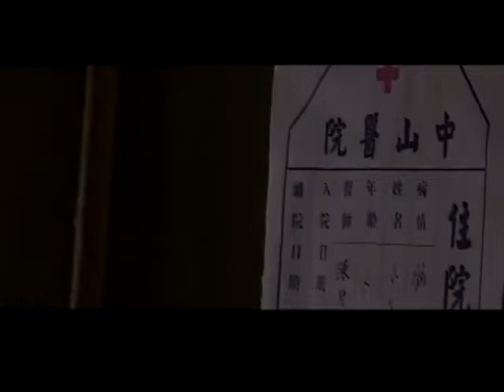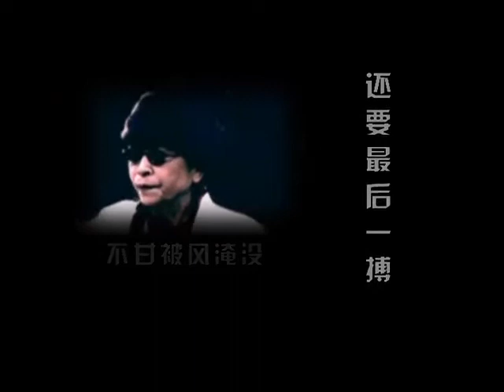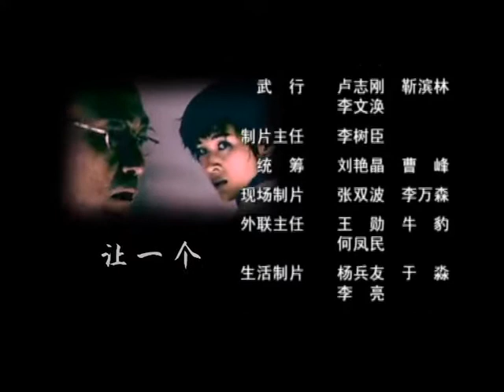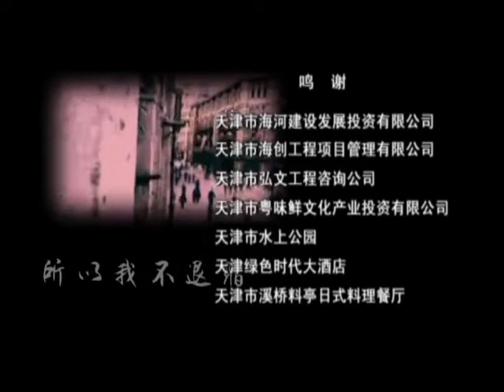《神勇女战神》13 | 女医生为了复仇而拿起了刀枪 毫无犹豫对抗敌人的特务机构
导演：董志强
主演：童蕾、林保怡、廖凡
《神勇女战神》讲述了抗日战争后期，围绕中国科学家研制出的盘尼西林菌种、配方，日本特务机构特高课、国民党军统特务、上海黑帮组织等多方势力交相争夺，中共地下党人竭力保护这一医学成果史故事。